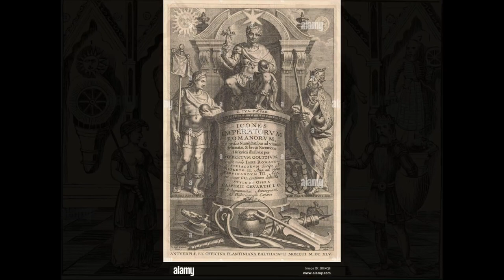Divus Iulius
Gloria, gloria, Divus Iulius,
Victoria, Victoria, Roma et Venustas.

Pugnabat fortiter in bello,
Audentia magnus erat Caesar,
Galliam vict et Britanniam,
Gentibus vincit Romanorum.

Dictator fuit, populum gessit,
Leges tulit, pacem servavit,
Senatus populusque Romanus,
Clementiam et iustitiam habuit.

Civis Romanus sum, dixit Caesar,
Liberum caelum Romanis dedit,
Deos in caelo et in terra,
Iulio laudes et honores.

Victoria, Victoria, Roma y Belleza.

Luchó valientemente en la guerra,
César era grande en audacia,
Venció a Galia y Bretaña,
Vence a los pueblos de los romanos.

Fue dictador, gobernó al pueblo,
Promulgó leyes, preservó la paz,
El Senado y el pueblo romano,
Tuvo clemencia y justicia.

"Yo soy ciudadano romano", dijo César,
Concedió a los romanos el cielo libre,
Dioses en el cielo y en la tierra,
Alaban y honran a Julio.